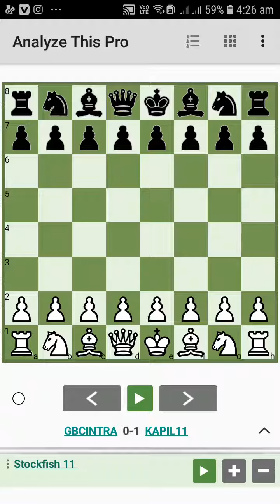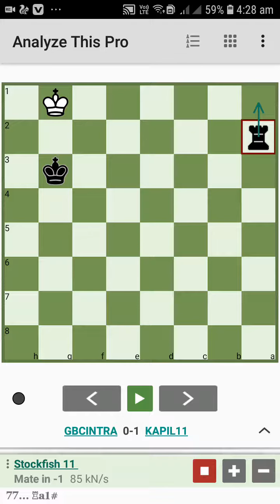28 May 2020